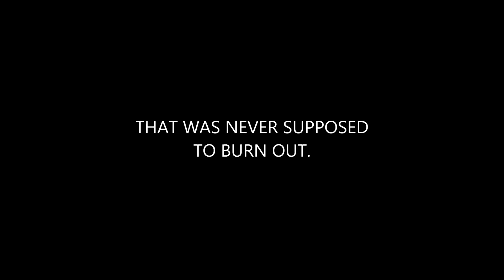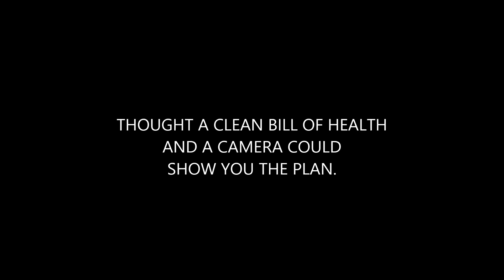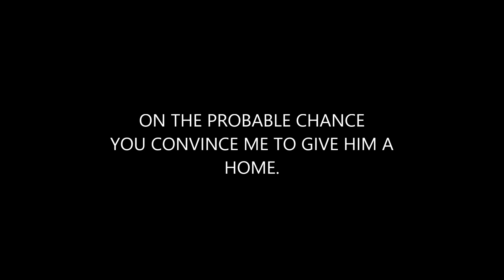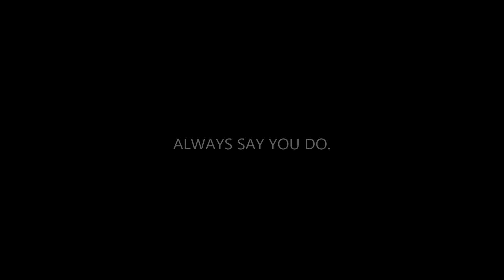Forest Whitaker - Bad Books (Lyrics)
Letra de la canción del capítulo 9x13 de How I Met Your Mother.

Song: Forest Whitaker - Bad Books.